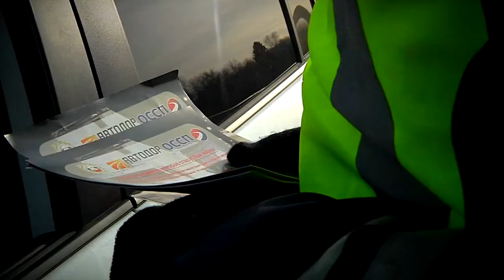Автомобилистов Тверской области призвали быть внимательнее на дорогах